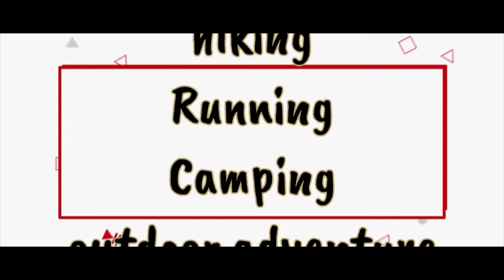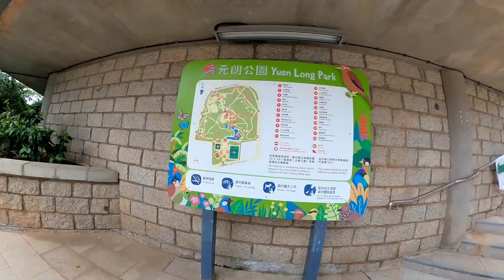Aviary Pagoda Yuen Long Park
Yuen Long Park is the green lung of the new town. It is a lush area with plenty of open spaces for picnic or just a stroll. The aviary pagoda is an impressive building with more than 100 birds inside. The view of Yuen Long centre from the hilltop is very nice.

Address: Town Park Road North, Yuen Long
From Tuen Mun: LRT
MTR(West Rail) 610，614，615
From Yuen Long and
Tin Shui Wai: KMB
LRT
LRT Bus
MTR(West Rail)
Mini Buses 68F
610，614，615，761P
K68, K65

604
From Sheung Shui: KMB 76K，276，276P
From Tai Po: KMB 64K
From Sha Tin: KMB 269D
From Tsing Yi: KMB 68A，68E
From Tsuen Wan: KMB
MTR(West Rail) 68M，53
From Kowloon: KMB 68X，268X，268B，268C
From Hong Kong Island: KMB 968
From Lok Ma Chau: KMB B1
From Airport: KMB A36